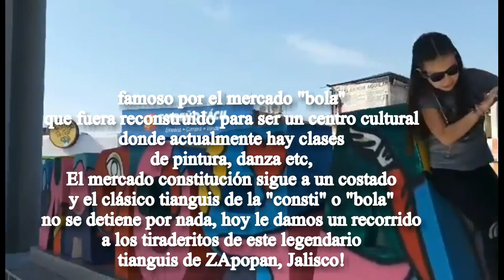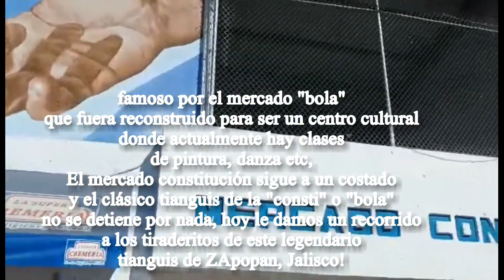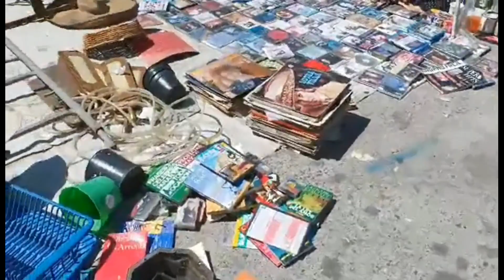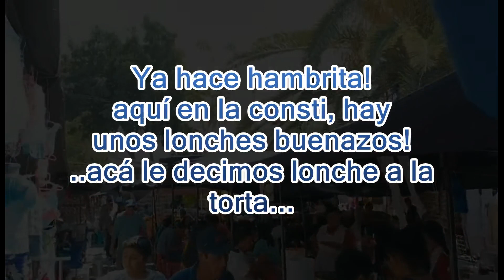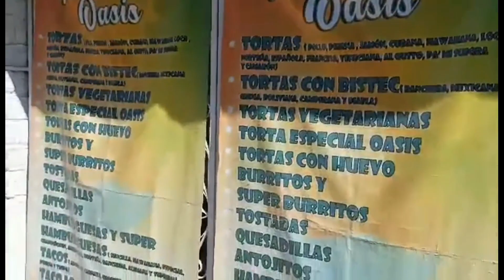Tianguis "la consti" o "Bola" en Zapopan! TDT el mono Tour de Tianguis GDL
Otro Tianguis emblemático de la ciudad de guadalajara, el mercado Bola o de la Consti, un clásico de guadalajara, al menos una vez lo tienes que visitar si ya pasaste por el baratillo y el cultu, buen tianguis para chachara y juguetes.

Acompañenos y caminen junto con nosotros por las calles de este legendario tianguis de Zapopan!

featuring:

 Vanestrange
baby malibu
bigthorya
y Benji Gregori en:
ALF

hoy presentamos: el mercado bola o tianguis consti.

f/vamosalmono

this is a review channel intended to provide a positive review .

Música por el gran Eneas Caballero mi compa!

f/vamosalmono
@EL MONO OPINIÓN